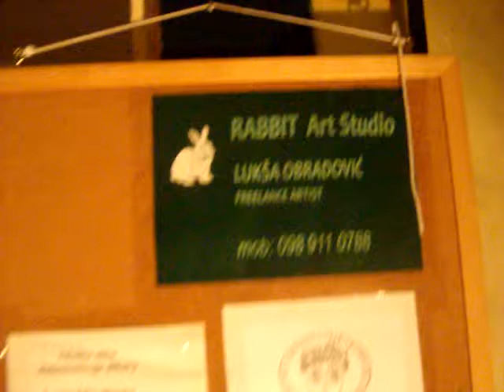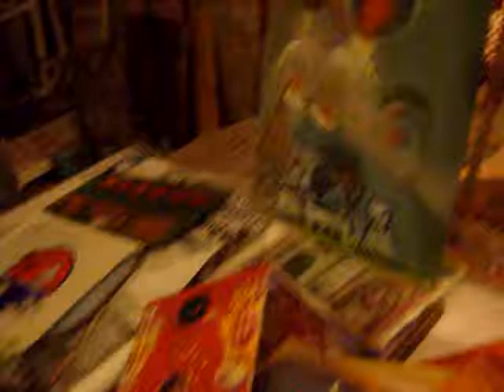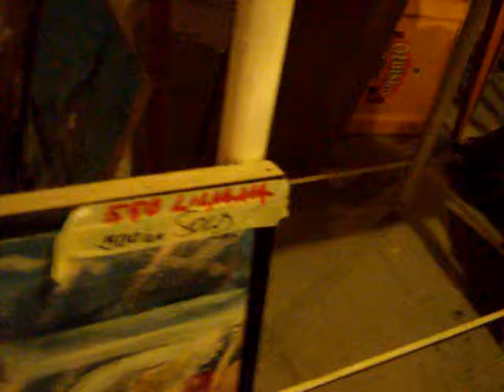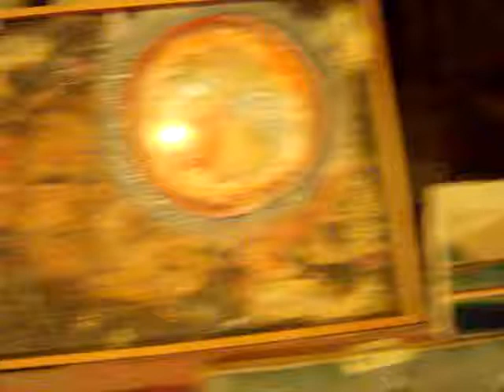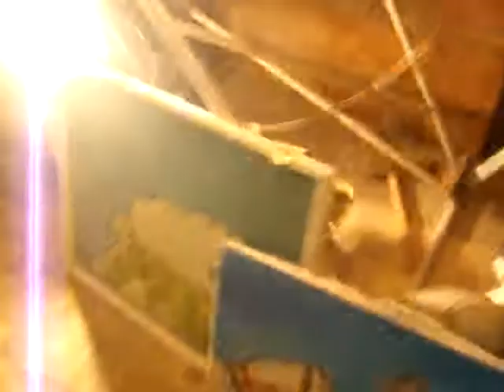in my hole -Rabbit Art Studio Luksa Obradovic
freelance artist Lukša Obradović Dubrovnik  Svetoga Đurđa 14(work)

Living at U Pilama 5 Dubrovnik Croatia
music every working day